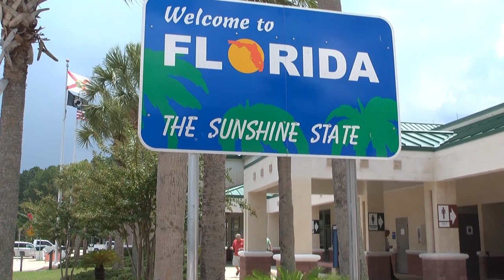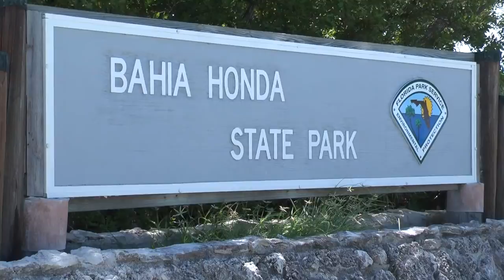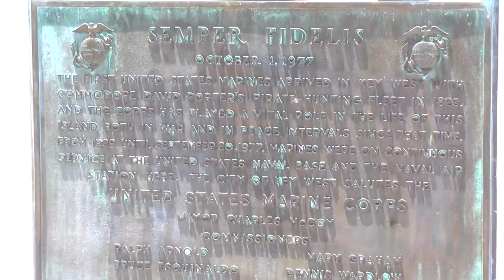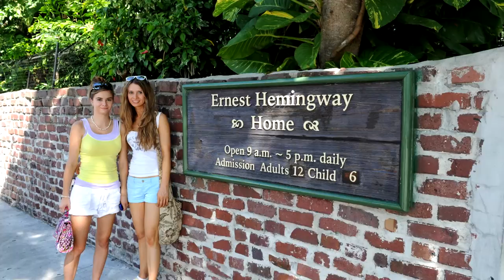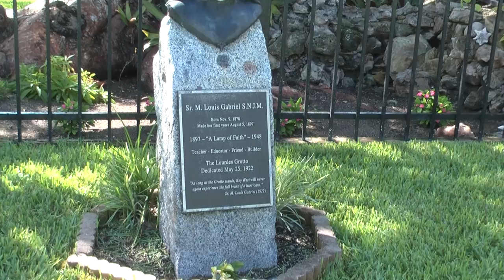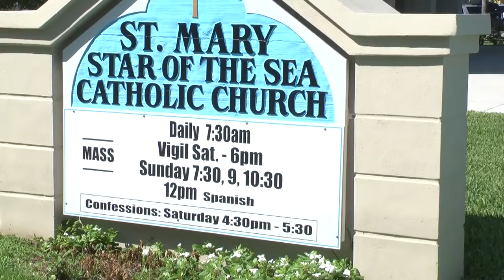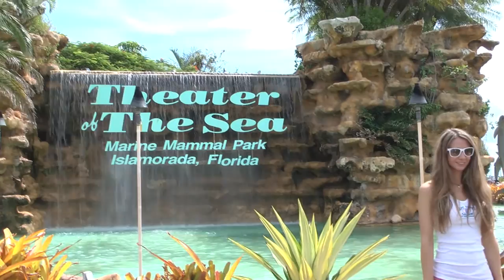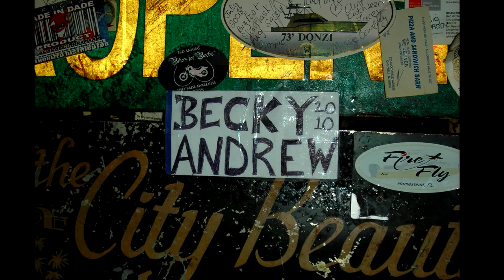B&J's Key West 2010 with Theater of the Sea